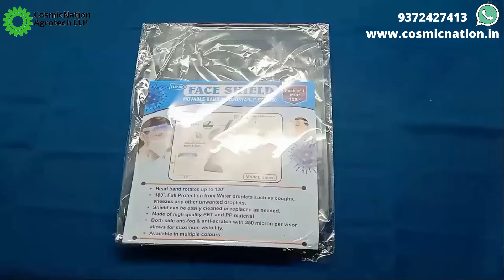Flexible Face Sheild for COVID-19 Corona Virus. How to assemble?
This video will tell you 'How to assemble Face Sheild?'

This video will also tell about how to unpack the packet of FACE SHEILD.
Then how to assemble it. In the next video we will share how to use these face sheilds. Hope you like the video. If you have any query.